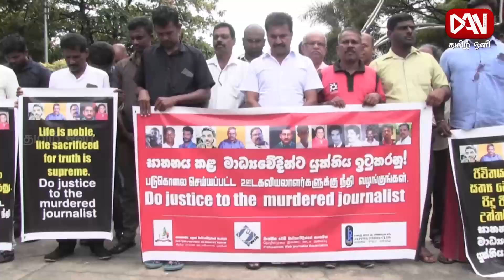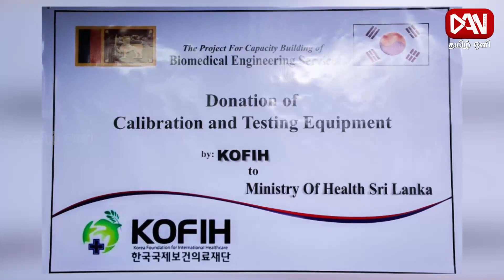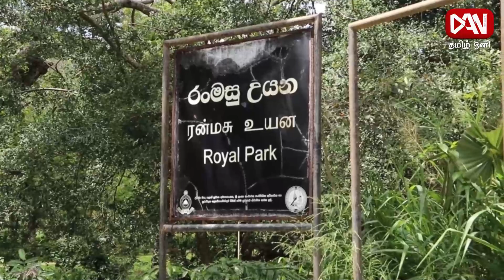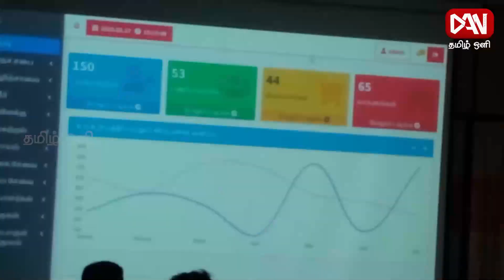டான் தமிழ் ஒளி பிரதான செய்திகள் | 18.02.2023